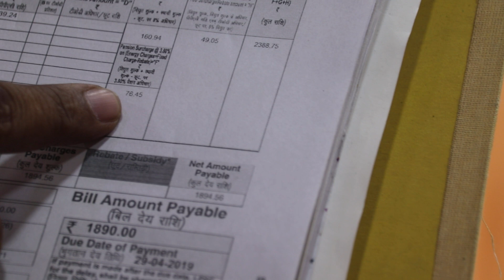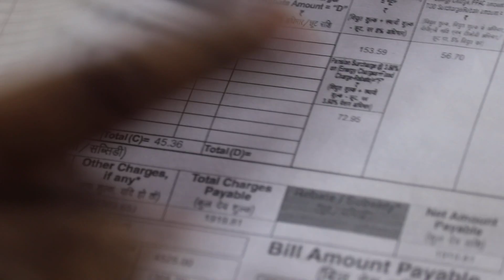latest designer gowns and dresses in fashion and trends 109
we are manufacture of designer sarees and one minute sarees and hand work means stone work sarees for bridal and wedding partys. we also manufacture stitch blouses for sarees which wer in partys. and one minute sarees is used by girls and newly married woman and supply to not only in india, but also in other countries. our aim to satisfy our customer first, and wants to make relation forever. for any querry you can call me or whatsapp on or 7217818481 or 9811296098 or call
aarti saree, 1548, nai sarak, near new marwadi katra, delhi-6